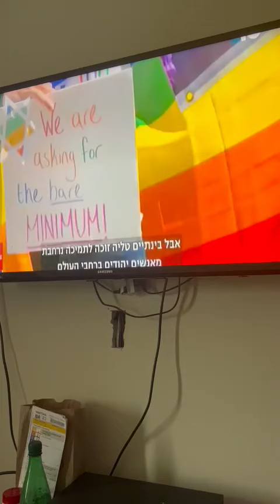Transgender Frum Woman On israel national news